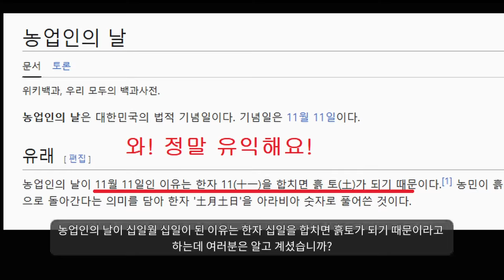이 여자는 진심입니다.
요리 재료
메로나, 라이스페이퍼, 초코가루

1. 라이스페이퍼에 뜨거운 물을 붓는다 (초보자분들 뜨거운 물 조심하세요)
2. 메로나를 라이스페이퍼에 올리고 잘 감싸준다.
3. 초코가루를 뿌려준다.
4. 본인이 당뇨병이 있다면 조금만 뿌리고 당뇨 없는 젊은 사람이라면 이빠이 뿌려준다 (많이 뿌릴수록 맛있음)
5. 메로나초코월남쌈을 맛있게 먹는다.